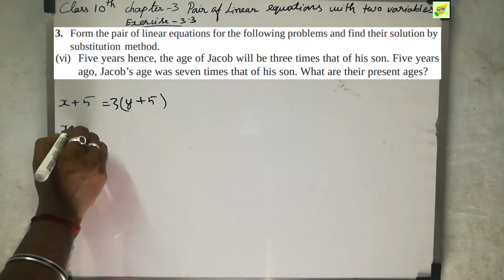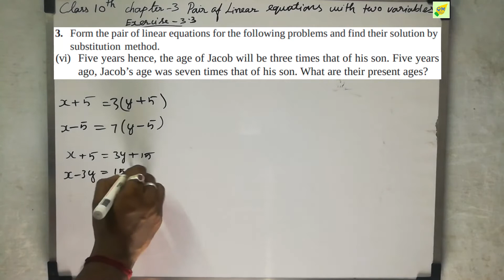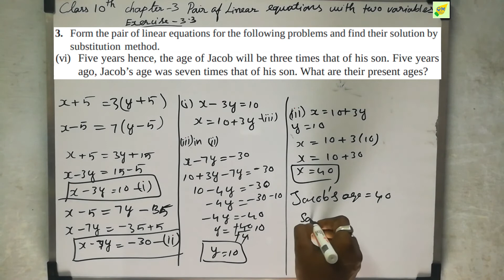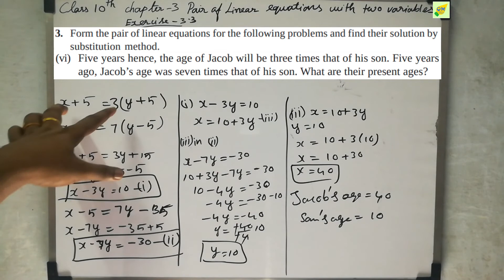CBSE 10th Maths | Pair of Linear Equations | Chapter 3 | Exercise 3.3 | Q 3 vi | In Tamil